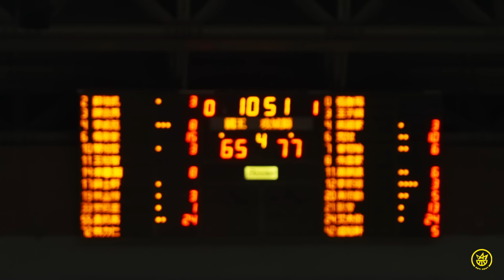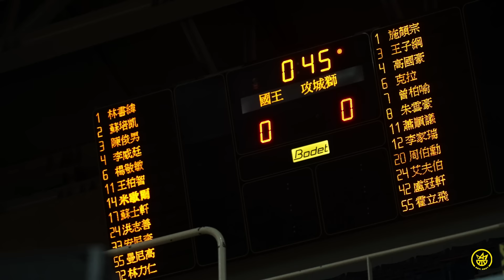保持相信彼此的信念不斷變好 目標不變 天空才是我們的極限 | KINGS ALL ACCESS 王城榮耀 EP9 | 新北國王 New Taipei Kings| P. LEAGUE+ 2023-24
《 皇家劇場 EP 9 - Bounce Back》

每一個職業，都會遇到低潮的時候，之所以身為職業球員，就是要去具備觸底反彈的韌性，這是禁衛軍正在面臨的挑戰

如何戰勝自己，破繭而出 😤